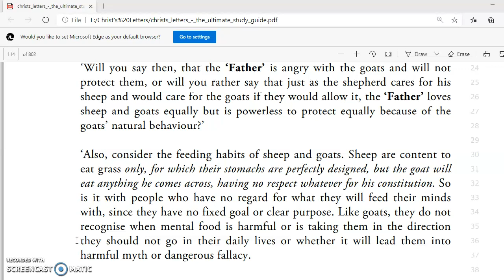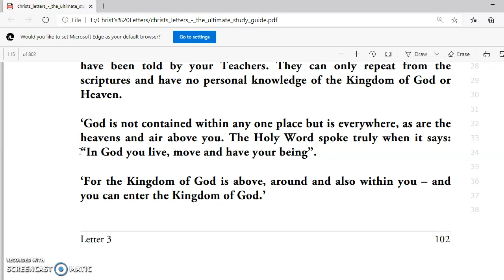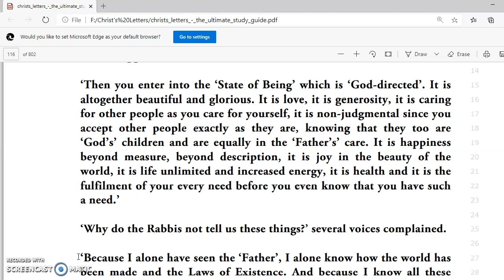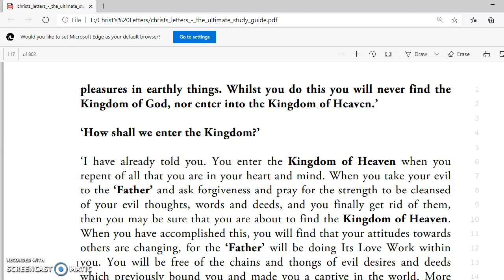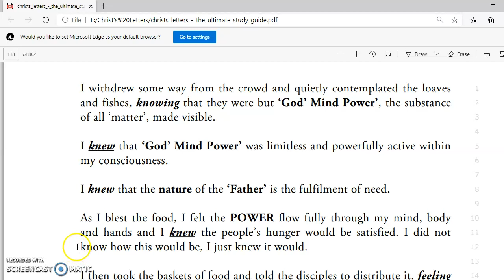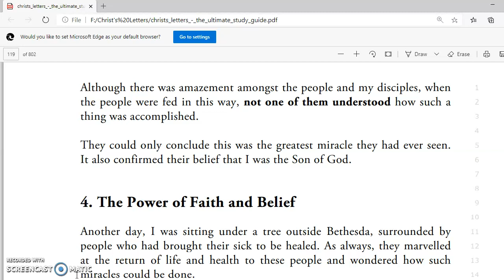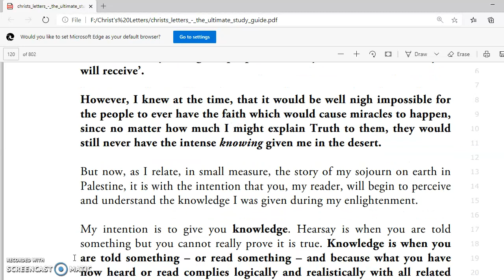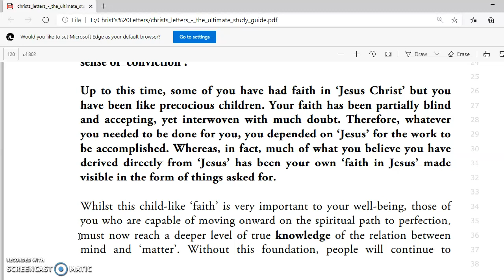(#20) The Ultimate Study Guide For Christ's Letters. Author: Christ. Video No. 20. Letter 3 Cont'n..